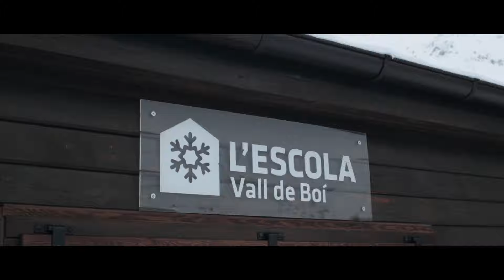CLASE BÁSICA DE ESQUÍ - Posición Base ⛷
Hoy en Deportes unComo os presentamos una CLASE DE ESQUÍ donde os enseñaremos la Posición Base para aprender a esquiar. Si quieres aprender con nuestras clases de esquí para principiantes, no te pierdas el resto de tutoriales de esquí de nuestro canal. Aprende a esquiar paso a paso con Escola esqui vall de Boi

En Colaboración con:
Escola esqui vall de Boi
Escola d’Esquí i snowboard de la Vall de Boí

En DeportesUncomo podrás ver, aprender, practicar, entender, disfrutar con los deportes así como en uncomo.com donde podrás encontrar mucho más detallado cada tutorial. Hemos hecho vídeos tutoriales de futbol, tenis, básquet o baloncesto, skateboarding, longboard, artes marciales, defensa personal, hockey, etc.